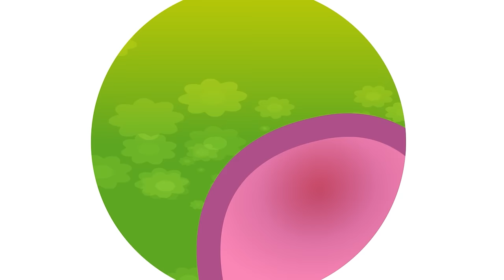🚒🔥 Firefighters To The Rescue + More Kids Songs ♫ Plim Plim - The Kindness Hero (90+ Min)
TRACKS ►
00:00 Firefighters to the rescue
02:44 No No Veggies
05:21 Mr Sun
07:55 Ambulance song
10:42  Boo boo song 2
13:43 Baa Baa black sheep. have you any wool?
16:45 Haircut Song
19:55 The Ice Cream Song
23:06 The Camping Song
25:30 Do you know the muffin man
29:06 A Sailor Went To Sea
31:22 A-Ram_Sam-Sam With Fruits  P
34:13 The world cup has begun
36:17 There was a princess
39:13 Silly Sally Got It All Wrong
42:15 A cootie
44:44  Epo e tai tai e
47:46 Raise your hand (with animals)
50:35 Nature
52:23 Water is magical
55:08 Little Bee
57:12 If you´re happy and you know it - Do the animals
59:42 Eight little monkeys
01:02:51 The Wheels on the bus – On the road
01:05:14 A new tooth
01:07:09 Hickory Dickory Dock with animals
01:10:29 Five little speckled frogs
01:13:26 It´s bath time
01:16:01 The pool song
01:19:17 Playground song
01:21:59 Plim Plim's Farm Song
01:24:39 Itsy bitsy and colorful spider
01:26:38 Sally, the Colorful Cow
01:29:36 One potato, two potatoes
01:31:24 Pat a cake

In this educational series aimed at toddlers and preschoolers we follow the adventures of Plim Plim, a gentle hero of the heart and a caring friend who nurtures positive values in his friends and encourages social values such as cooperation, solidarity, responsibility, sharing and friendship, and environmental awareness.

With a variety of appealing visual and musical elements to interest and engage our little ones, we creatively combine pedagogical and playful elements to provide a wealth of content that will resonate with parents and educators alike.

Have fun learning with the latest songs, episodes, toys, and surprises with Plim Plim and his friends Nesho, Bam, Acuarella, Mei-Li and Hoggie!

💛 Facebook © Plim Plim ® - Logos, chapters, songs and games are a registered Copyright, Trademarks and industrial property of Kids Magic LLC, 2023